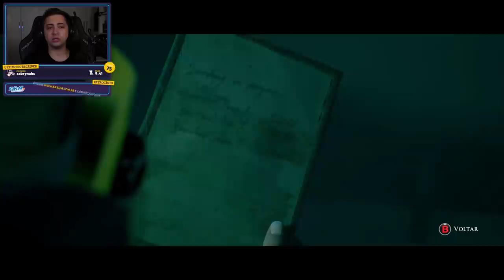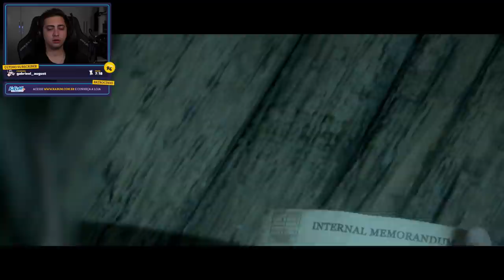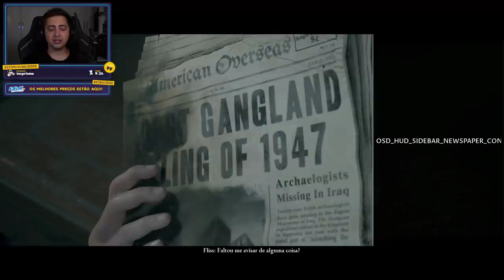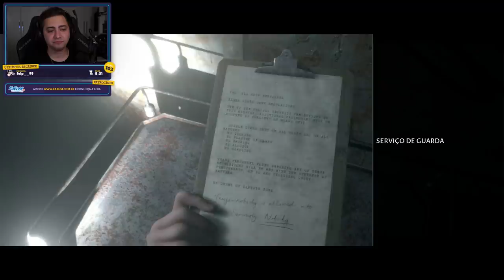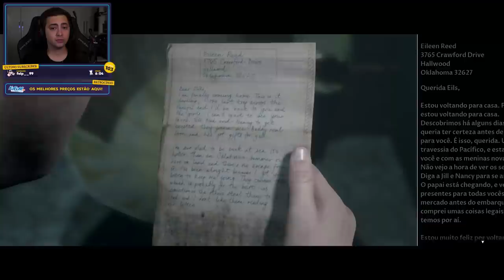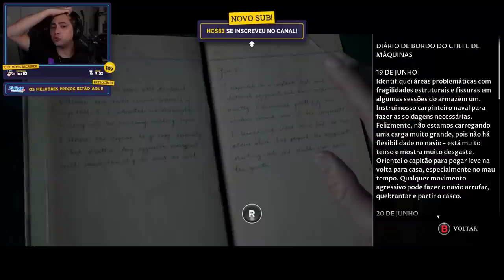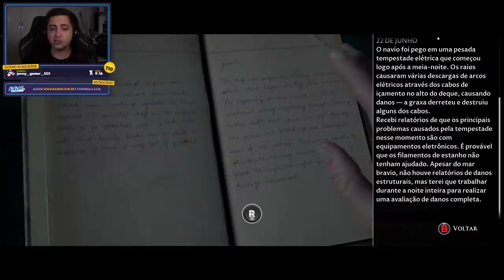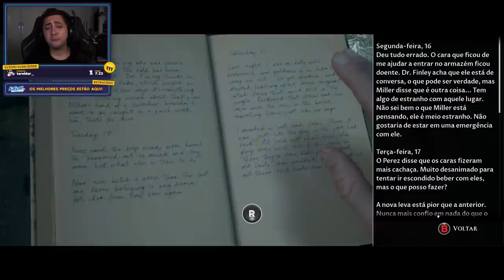PRECISAMOS FUGIR! - MAN OF MEDAN - Parte 2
ACESSE KABUM!